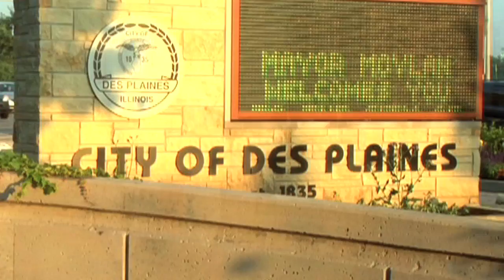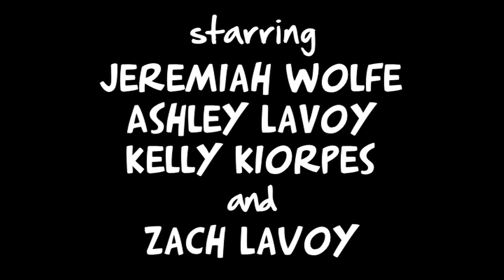Winter & Construction - "Child Actors: Hollywood's Punching Bags, Part 1"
Ever wondered what happened to that adorable little blonde child actor that played Steve Martin's youngest son in Ron Howard's 1989 blockbuster comedy "Parenthood"? Well, that little boy was Zachary LaVoy, and he's here to tell you about what life was like for a child actor who was thrust into and spat out of the Hollywood machine. Part 1 of 3.

Starring: Jeremiah Wolfe, Zachary LaVoy, Ashley LaVoy
Director/Writer/Editor: Christopher Pico
Cinematographer: Jason Deuchler/Christopher Pico
Original Music: Noy Pascual